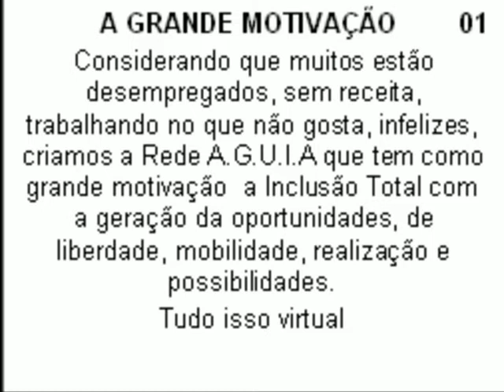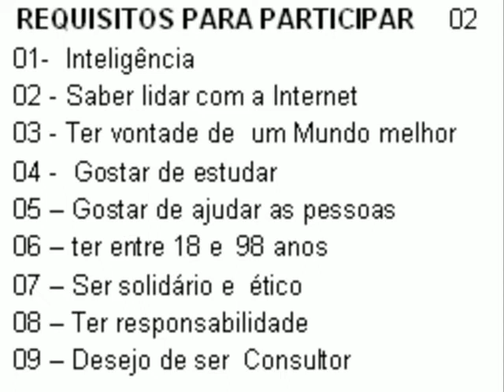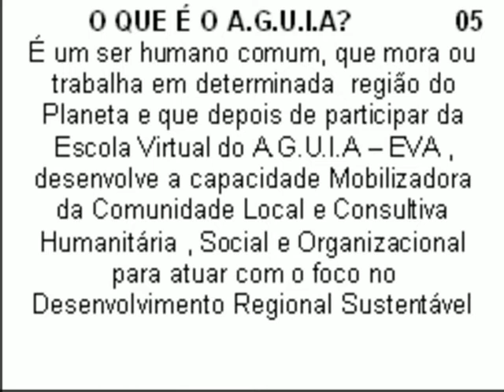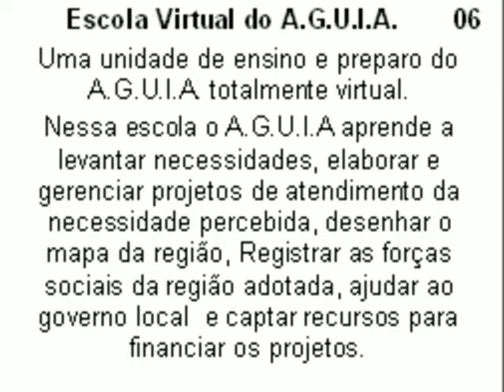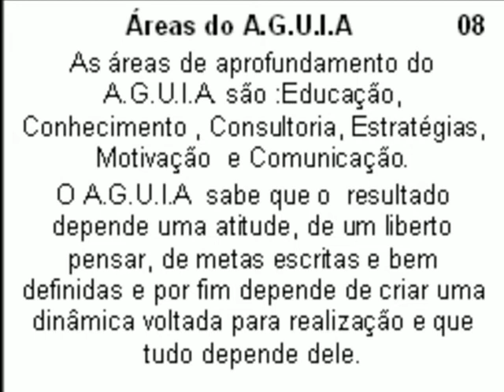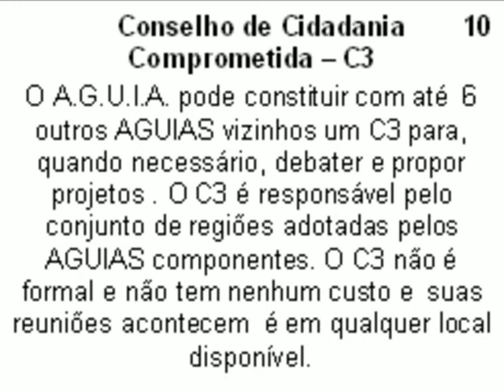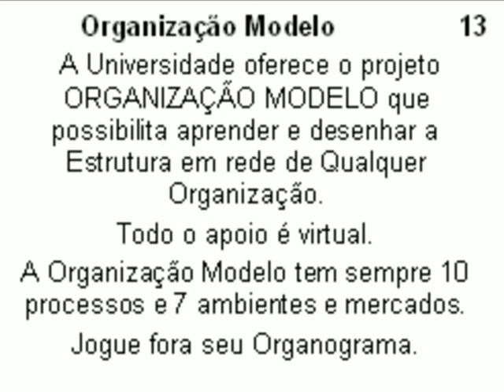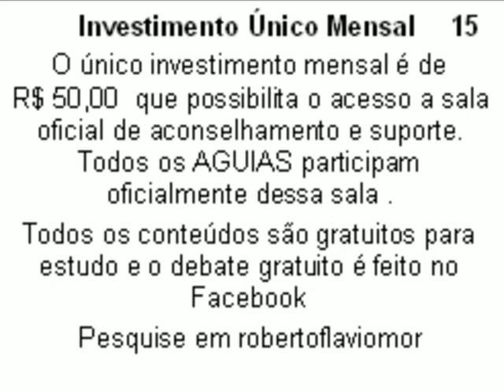REDE - A.G.U.I.A.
Rede voltada para a Inclusão Total, Desenvolvimento e Sustentabilidade Planetária partindo da Região adotada pelos AGUIAS. Toda a formação do A.G.U.I.A que é o Agente de Geração Utilidades, Informação e Alternativas , é realizada através da Escola Virtual do AGUIA - EVA , da Universidade de Mobileville , uma Cidade Virtual que pode ser acessada . Os AGUIAS podem constituir os Conselhos de Cidadania Comprometida que podem se transformar numa Organização de Consultoria Local geradora de trabalho e renda para seus membros.